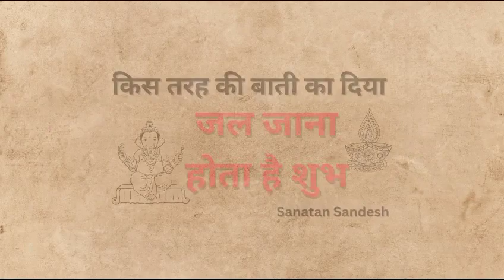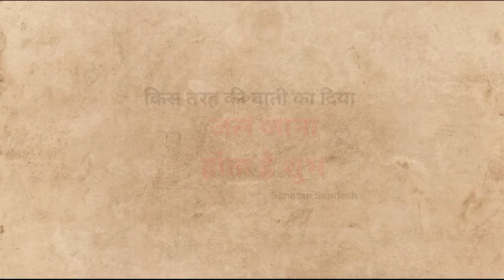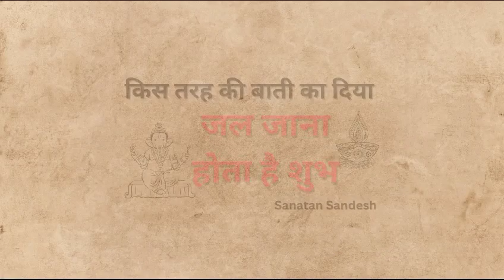Kis Tarah ki Baati Ka Diya Jalana mana jata hai Shubh|किस तरह की बाती का Diya जलाना माना जाता है शुभ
Kis Tarah ki Baati Ka Diya Jalana mana jata hai Shubh|किस तरह की बाती का दीपक जलाना माना जाता है शुभ

हमारे YouTube चैनल पर आपका स्वागत है! 🎥

ज्ञान, मनोरंजन, और प्रेरणा के साथ यात्रा करने के लिए तैयार रहें। हमारा चैनल आपके लिए विभिन्न प्रकार की रोचक वीडियो की एक-स्टॉप डेस्टिनेशन है। जानकारीपूर्ण ट्यूटोरियल्स से लेकर मनोरंजनपूर्ण व्लॉग्स, विचारशील चर्चाओं और सृजनात्मक कहानियों तक, हमने सब कुछ शामिल किया है।

आपके इंटरेस्ट और पैशन को साझा करने वाले व्यक्तियों की एक समुदाय से जुड़ें।

नियमित अपडेट के लिए बने रहें, और चलिए साथ में सामग्री की दुनिया का अन्वेषण करते हैं। हमारे YouTube परिवार का हिस्सा बनने के लिए धन्यवाद!"